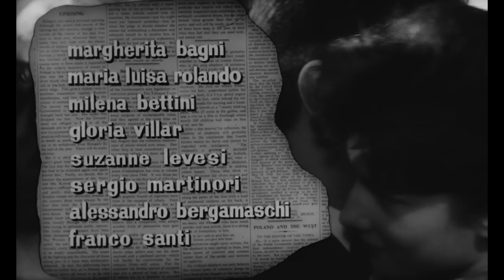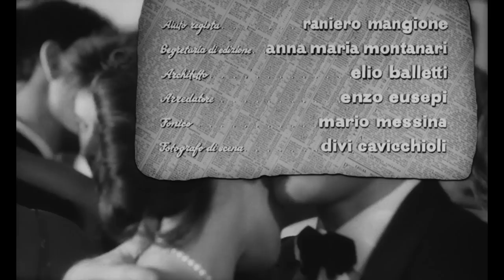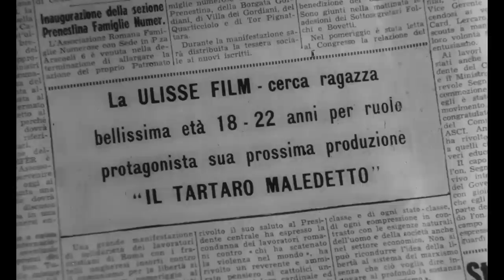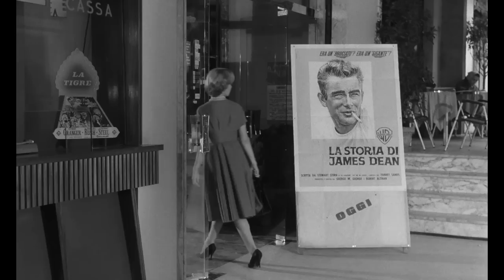I ragazzi dei Parioli | Commedia | HD | Film completo in italiano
Regia: Sergio Corbucci
Sceneggiatura: Sergio Corbucci, Luciano Martino
Star: Raf Mattioli, Alessandra Panaro, Ennio Girolami
(1959)

Una storia sull'alta borghesia italiana degli anni '60 e sui loro modi di ammazzare il tempo.

- LG Channels
- RlaxxTv